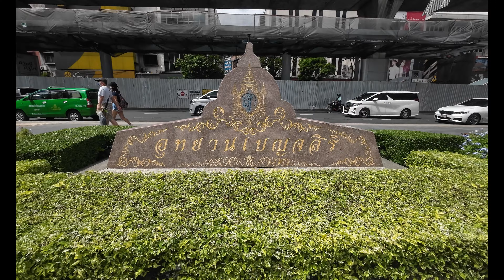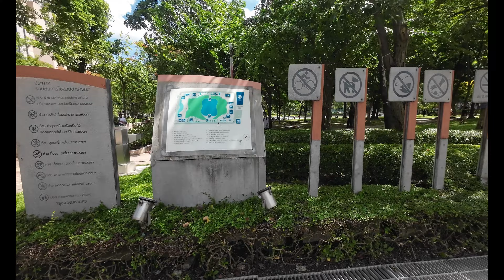Ray Roams To Benchasiri Park | Bangkok | Thailand 🇹🇭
Ray roams to Benchasiri Park in Bangkok, Thailand.

Benchasiri Park is a public park located in the heart of Bangkok, Thailand. Situated in the Sukhumvit area, it covers an area of approximately 11.6 acres (47,000 square meters) and is a popular spot for both locals and tourists to relax and unwind.

The park was established in 1992 to celebrate the 60th birthday anniversary of Her Majesty Queen Sirikit. It is named "Benchasiri" which means "victory in arts" in Thai. The park is known for its well-maintained green spaces, beautiful landscape, and peaceful atmosphere, providing a natural escape from the hustle and bustle of the city.

One of the main attractions in Benchasiri Park is the large central lake, surrounded by lush greenery and trees. Visitors can rent paddle boats and enjoy a leisurely ride on the lake, offering a unique perspective of the park. There are also numerous walking and jogging paths, making it a popular spot for fitness enthusiasts.

The park is adorned with various sculptures and art installations throughout its grounds. Notably, the famous "Michael Jackson" sculpture by Thai artist Banjerd Lekkong stands proudly in the park and has become an iconic symbol of Benchasiri Park.

Moreover, Benchasiri Park hosts various events and activities throughout the year. It serves as a venue for concerts, exhibitions, and other cultural events, bringing the community together to enjoy art and entertainment.

Facilities within the park include a children's playground, basketball and tennis courts, a fitness area, and a skateboarding ramp. There are also plenty of seating areas and shaded spots for picnicking or simply relaxing.

Benchasiri Park is conveniently located near the Phrom Phong BTS Skytrain station, making it easily accessible for visitors. It is open daily from 5 am to 9 pm and admission is free.

Overall, Benchasiri Park offers a serene and picturesque environment in the heart of Bangkok, making it an ideal location for leisure activities, exercise, or simply enjoying nature.

Gear I Utilize
iPhone 13 Pro
RODE Mic
Canon 70D
Canon 50mm